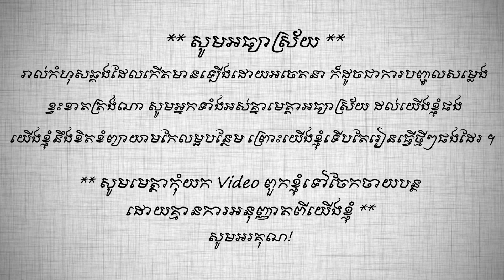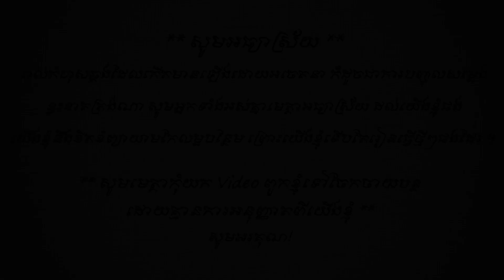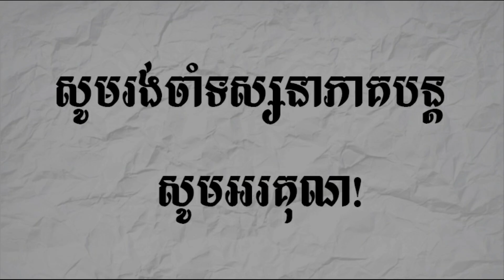រឿងនិទានខ្មែរ_ព្រះនាងប្តូរកាយ​ [ ភាគ២ ] tokata Khmer new​ / nitean Khmer new /រឿងតុក្កតា​ខ្មែរថ្មីៗ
រឿងនិទានខ្មែរ_ព្រះនាងប្តូរកាយ​ (ភាគ២) Transform Princess (Part 2) /aladdin / និទានខ្មែរ / khmer cartoon/ nitean kuma / nitean khmer By BM FAIRY TALES \តុក្កតាខ្មែរ 2020 \ តុក្កតាថ្មីៗ \ Nitean kuma \ tokata khmer 2020 \ Nitean khmer 2020

                       Welcome to my BM Fairy Tales Channel.

               ស្វាគមន៍មកកាន់ BM Fairy Tales Channel .